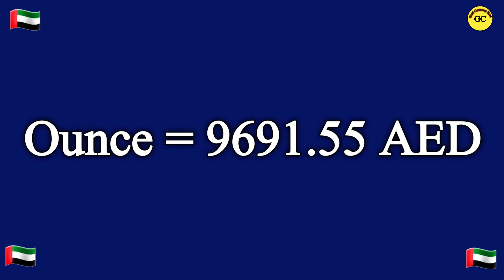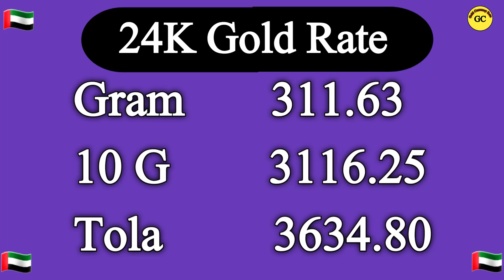New Dubai Gold Rate Today | UAE gold rate today | 14 September 2024 Today gold rate in Dubai